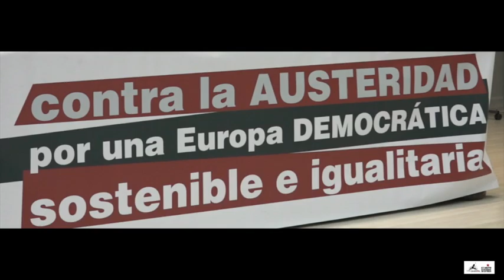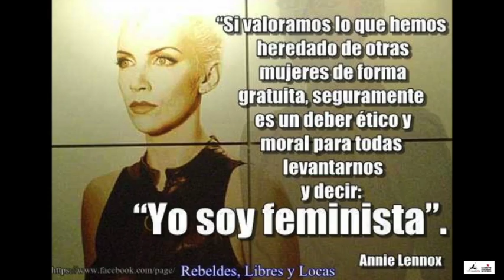PLAN B: Análisis y Propuestas por Ejes Políticos. Santander, 13 de mayo 2016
TOOM KRUCHARZ, miembro de Ecologistas en Acción
En julio de 2015 asistimos a un Golpe de Estado financiero ejecutado desde la Unión Europea y sus Instituciones contra el Gobierno griego condenando a la población griega a seguir sufriendo las políticas de austeridad que ya habían rechazado en dos ocasiones a través de las urnas. Este golpe ha intensificado el debate sobre el poder de las instituciones de la Unión Europea, su incompatibilidad con la democracia y su papel como garante de los derechos básicos exigidos por los europeos.